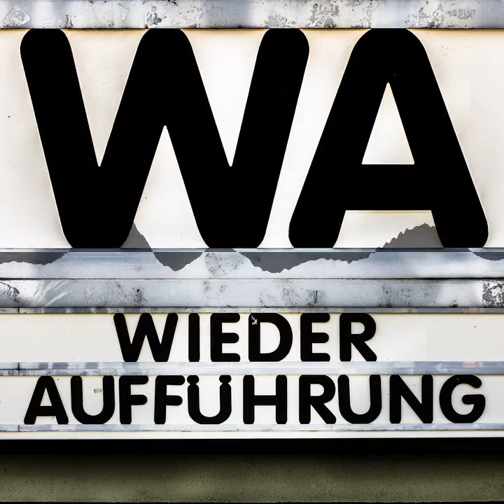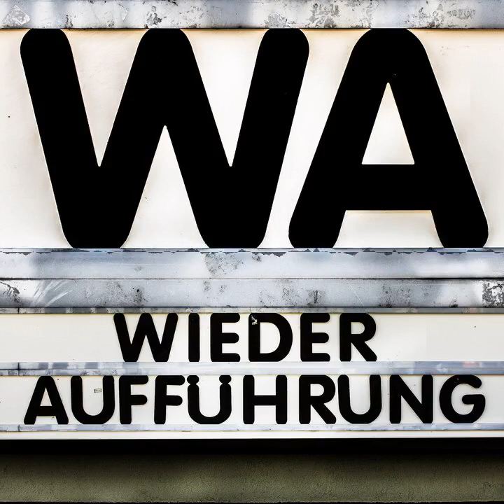Die Zürcher Verlobung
Öfter mal nach Heidelberg! Das könnte das Motto dieser Folge sein. Denn in Helmut Käutners Die Zürcher Verlobung begeben sich Jenny und Max uns nicht nur in die Schweiz, sondern verbringen auch Zeit in Hamburg, Berlin und - ja - Heidelberg.

Wir sprechen über unfassbare Autos, knallige Farben, Wasser in verschiedenen Formen und Aggregatzuständen, Humor und Hochzeiten. Dazu gibt es lose Gedanken zur Frage, ob die Halbwertszeit der Paare über das Filmende hinausgeht.

Chapters:
00:00:00 Begrüßung/Vorstellung Jenny
00:05:14 Vorgeplänkel Helmut Käutner/Die Zürcher Verlobung
00:12:50 Personal hinter der Kamera
00:17:55 Personal vor der Kamera
00:32:42 Inhaltsangabe
00:34:47 Filmbesprechung
02:26:03 Verabschiedung, Nachklapp, Ausblick, Termine